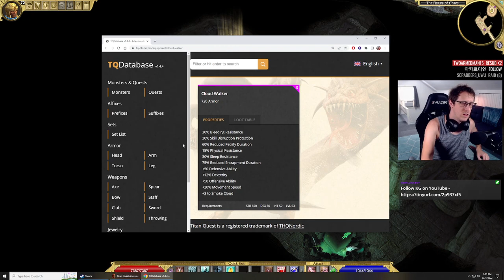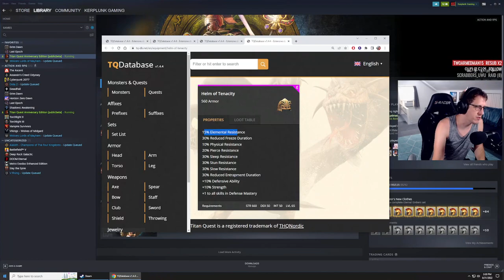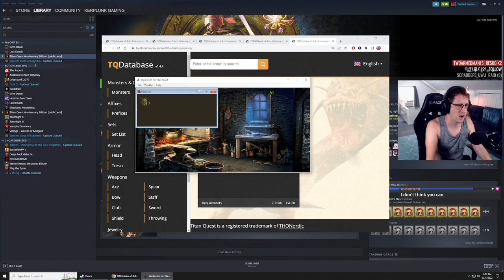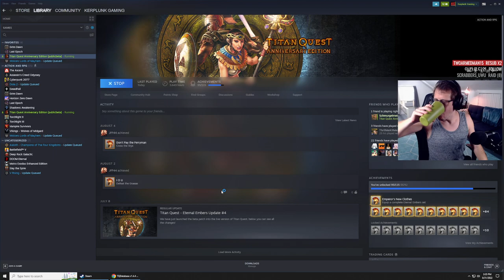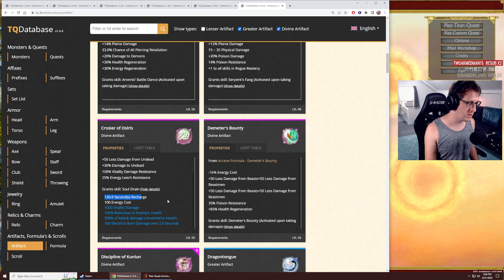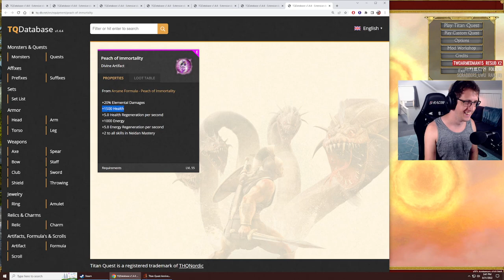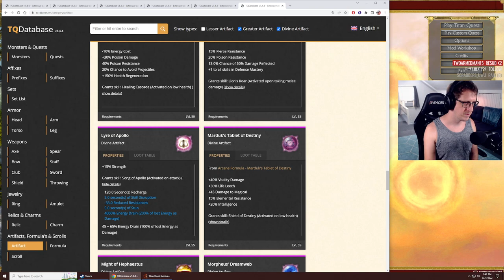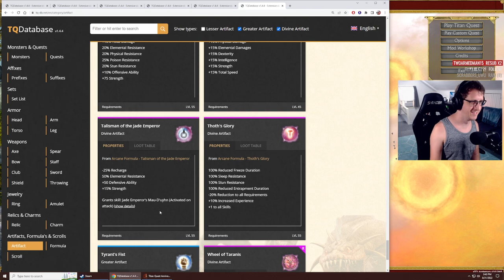Breadsmith - Legendary Dungeons.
Rune + Defense + Bread = BREADSMITH  - Grinding in the Chaos Dungeon